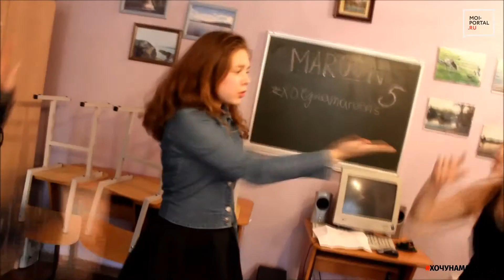Алёна Кузнецова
3 июня состоится единственный концерт в России культовой
американской группы MAROON 5. МОЙ ПОРТАЛ дарит своим пользователям возможность посетить самый яркий концерт лета и выиграть 2 билета в танцпартер! Со 2 по 17 мая проходит голосование за лучшее видео